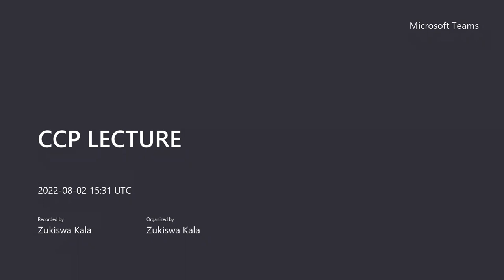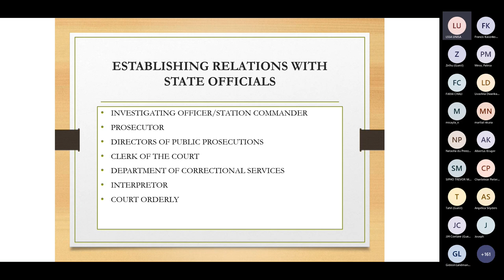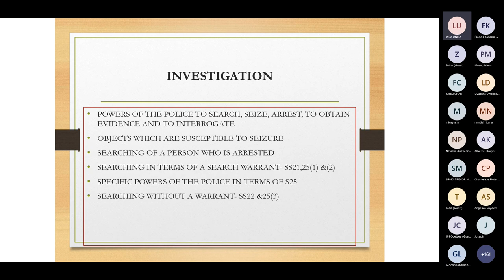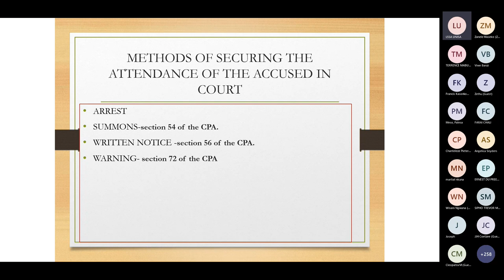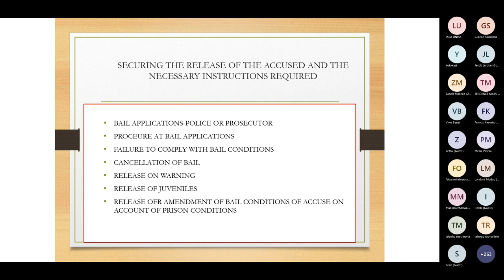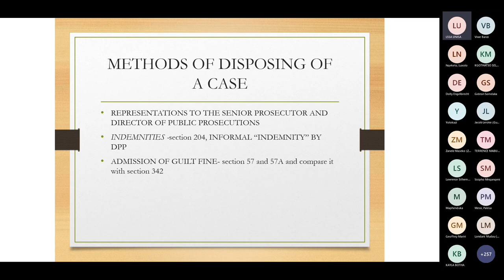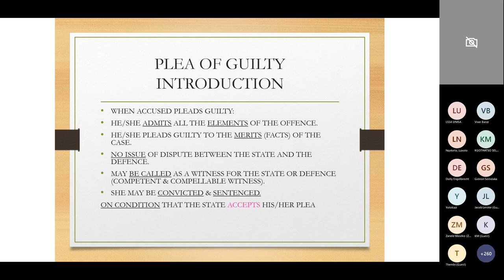CCP LECTURE 02 August 20221